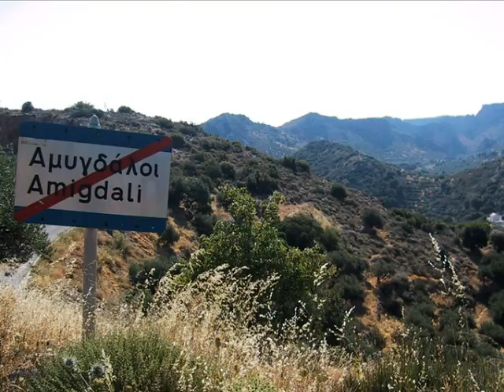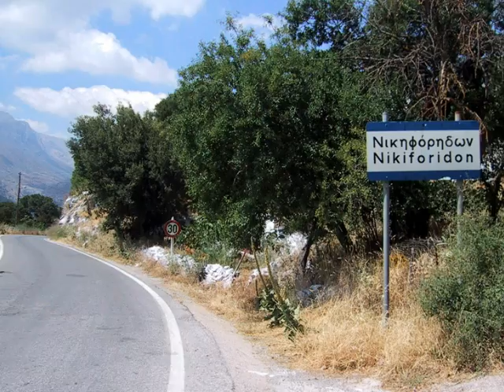Kreta Radtour Mesa Potami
Auf Kreta bin ich jeden 2. Tag mit dem Rad gefahren, die ersten Jahre immer 52 Km, von Hersonissos über Stalis, Mochos, Kehra bis zum Paß vor der Lasithi Hochebene und zurück. Jede Woche habe ich eine längere Tour gemacht, diese war von Hersonissos über Neapoli, Mesa Potami, ein Stück auf der Hochebene und dann wieder über Kehra und Mochos zurück. Das Video ist mit PhotoStory 3 von Microsoft aus Fotos erstellt, die Griechische Musik (Melodie) habe ich mit einem Yamaha Blaswandler eingespielt, gibt es 81 Griechische Lieder zum kostenlosen downloaden.